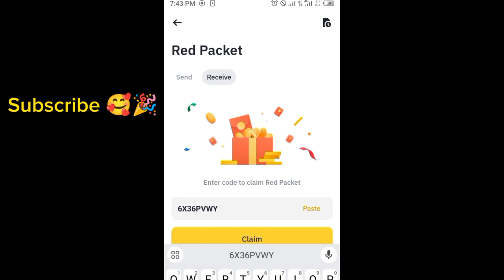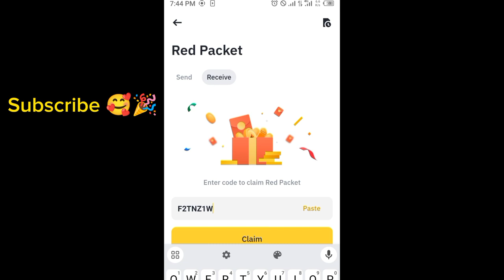Binance red packet code today | 5 LUNC Binance Coin RED Packets 18 APRIL 2024